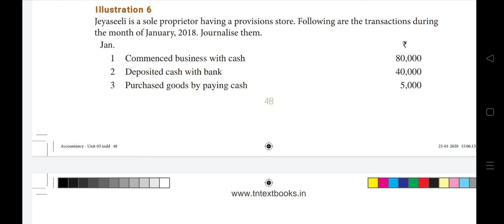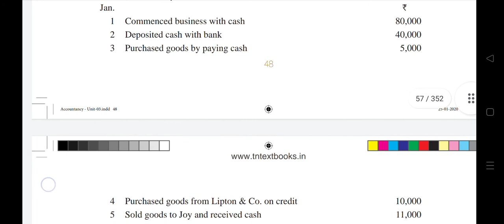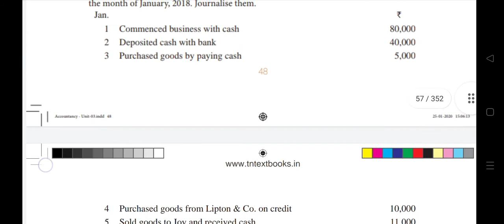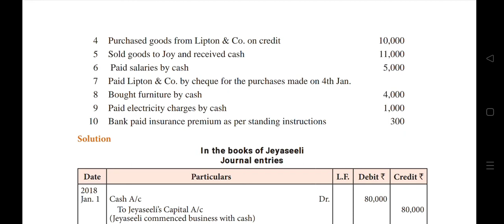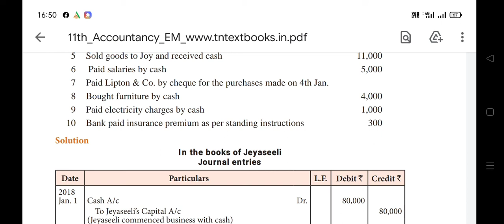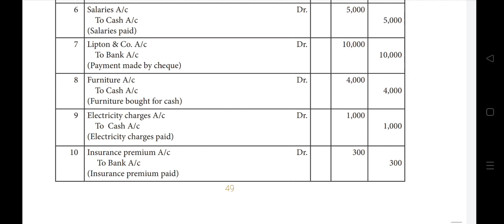# journal # illustration 6 # +1 Accountancy